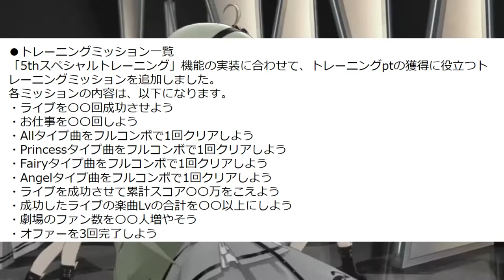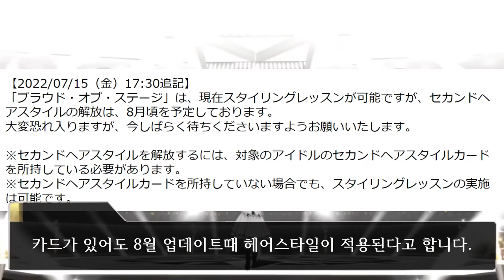[5주년] 5주년 스페셜 트레이닝 개최! 미션 목록 갱신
2022년 7월 15일 5주년 스페셜 트레이닝 개최!
5주년 카드를 트레이닝하여 5주년 SSR+ 카드와 다양한 보상을 얻을 수 있습니다.